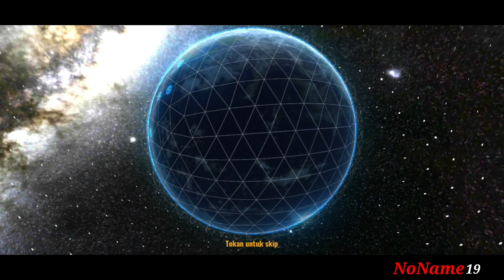Hoki Setahun Kepakai 10 X Gacha Dapat 3 Player S+ ! Football Master 2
Gameplay football master 2